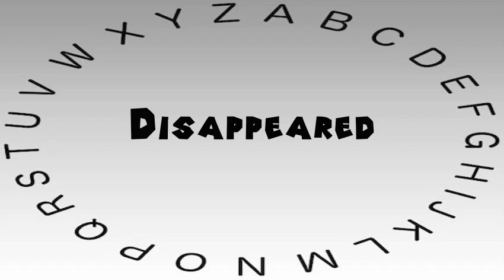How to Say or Pronounce Disappeared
This video shows you how to say or pronounce Disappeared.

How accurate does it say Disappeared? How would you say Disappeared?